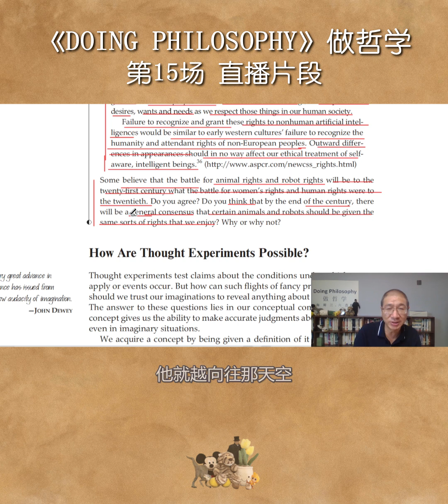哲学家因仰望星空而深入大地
《Doing philosophy》 做哲学直播解读系列，让我们一起进入哲学理性的思维之光！【视频号：谌洪果】每周三、六直播，主页有回放，欢迎预约。